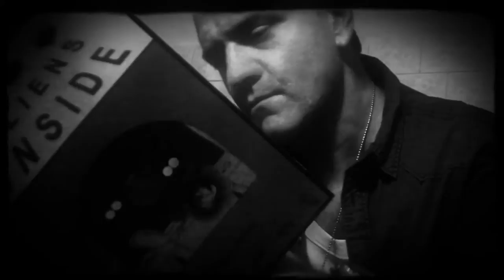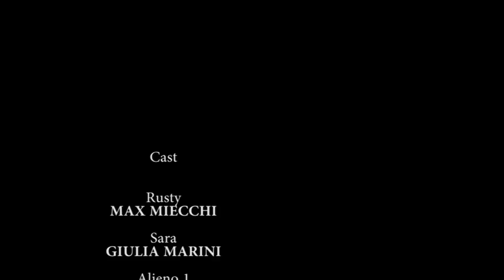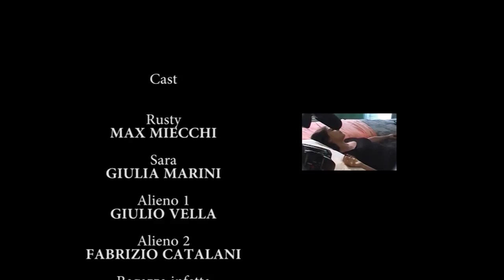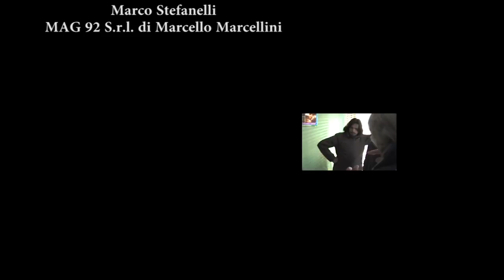Rusty Nails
Full movie
(Noir version with English burned-in subtitles)

Bad Film Fest 2014
Brooklyn, NY
Winner
Best Actor/Film Noir Award of Excellence

Red Dirt International Film Festival 2015
Oklahoma, USA
Nominee
Best foreign movie/best thriller

Underground FIlmFest 2015
München, Germany
Official Selection

Afterhours HD
Official Selection

Viewster Online Film Festival 3
Official Selection

Tallinn Festival of New Cinema 2014, Estonia
Official Selection

5th Siliguri International Short Film Contest 2014
Official Selection

Bonsai Film Festival 2014
Acqualagna, Italia
Official selection

Rusty and Sara, returning from a night out, fight in the car. He leaves her on the road and returns home alone. She starts to walk, until accepting a ride afforded by a mysterious person...

Rusty e Sara, di ritorno da una serata, litigano in automobile. Lui la molla per strada e ritorna a casa da solo. Lei inizia a camminare, finché accetta un passaggio offertole da un individuo misterioso...

A short movie style '70 noir B movies, with English subtitles
Un corto noir stile B movie anni '70